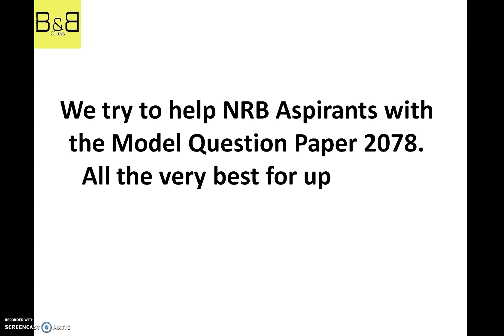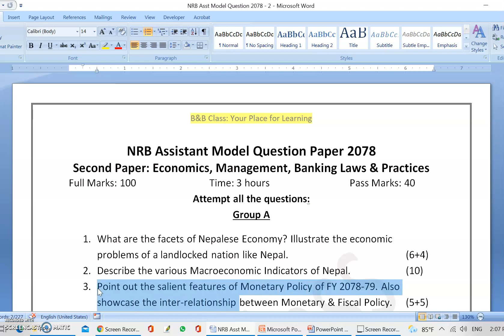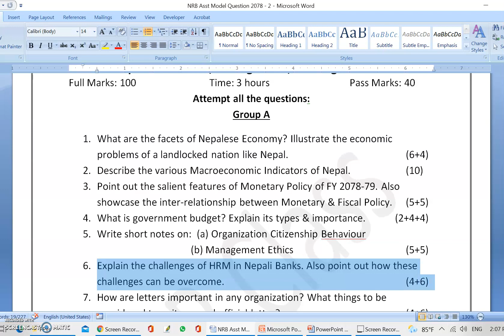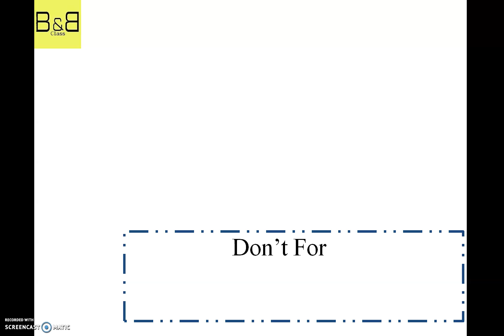NRB MODEL QUESTION SECOND PAPER 2078 | ने.रा.बैंक नमुना प्रश्नपत्र | PREPARE WELL FOR NRB EXAM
The video presents the MODEL QUESTION PAPER (SECOND PAPER- ASSISTANT LEVEL OF NRB) for upcoming NRB ASSISTANT EXAM in Ashoj 2078. Hope it helps...!!!